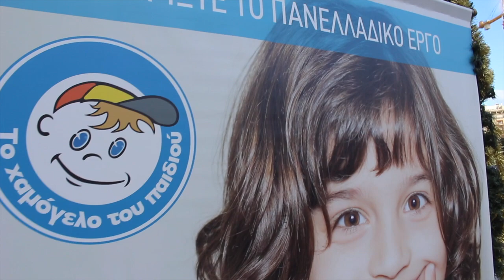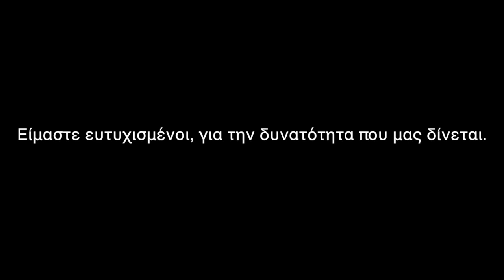Λέμε τα Κάλαντα για το Χαμόγελο του Παιδιού | Season 3 - Episode 2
Σήμερα λέμε τα κάλαντα για το Χαμόγελο του Παιδιού στον πεζόδρομο της Αγίας Σοφίας!

Απολαύστε!